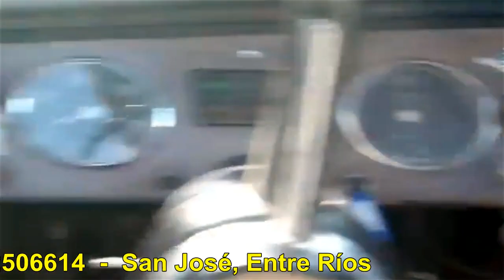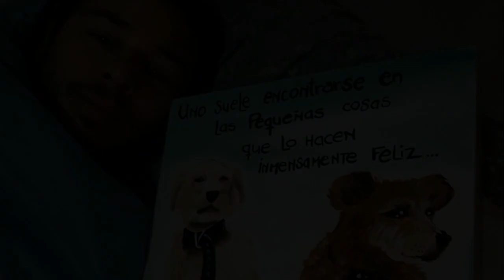RASTROJERO DE BARBIE Lázaro Frades disfruta del trabajo y su amiga fiel